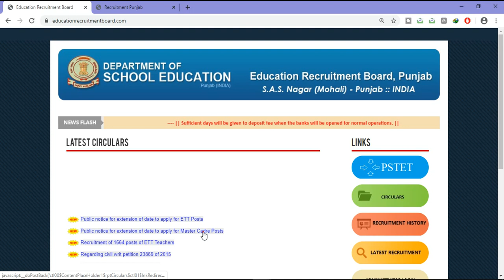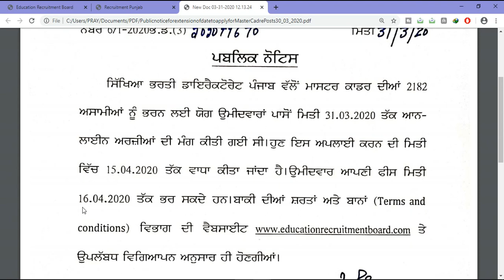Master Cadre ਦੀ Online Apply ਕਰਨ ਦੀ Date Extended ਹੋਈ ।। 2020